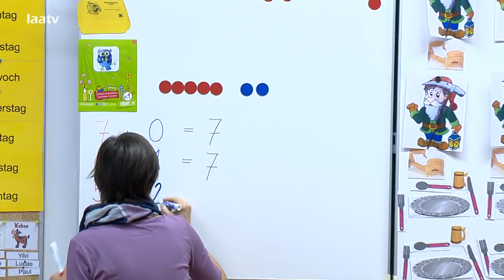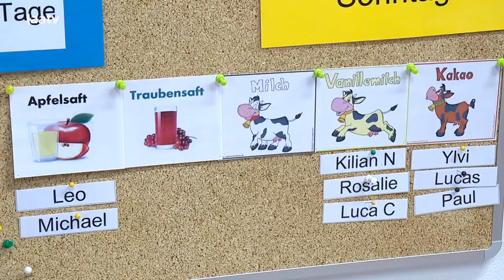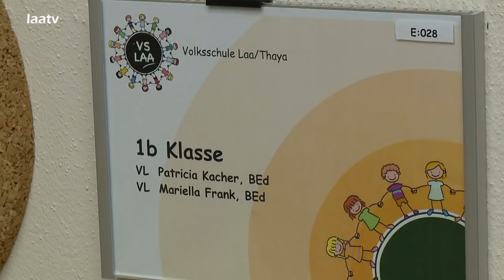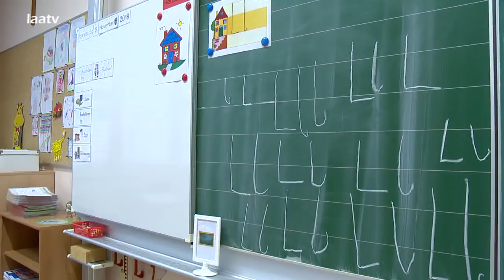Erstklässler in der Volksschule Laa